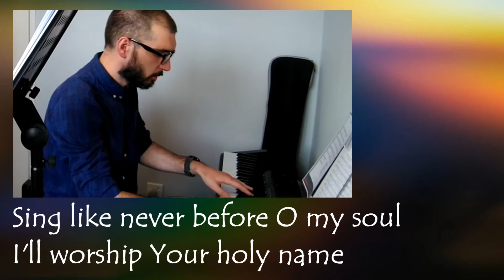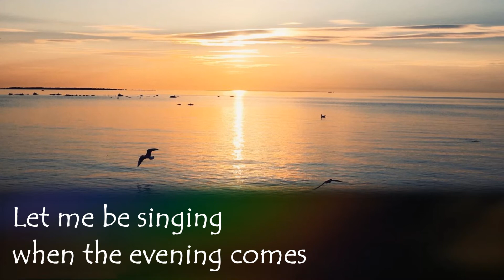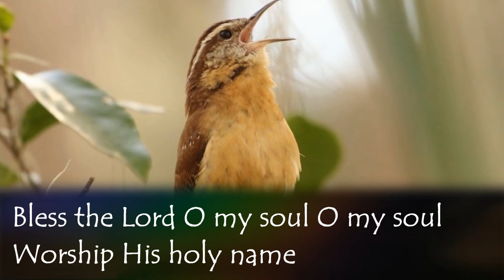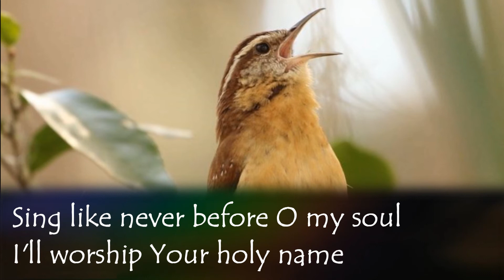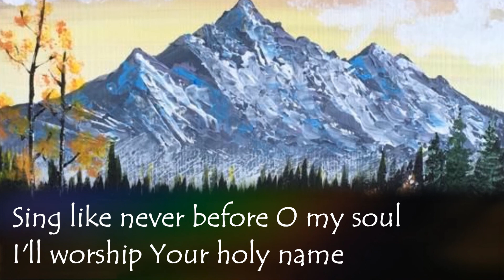10,000 Reasons (Bless the Lord)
Thanks to Sara and Andrew

Photos courtesy of Vaido and Kelly Sikkema on Unsplash. Painting by Andrew Smith.